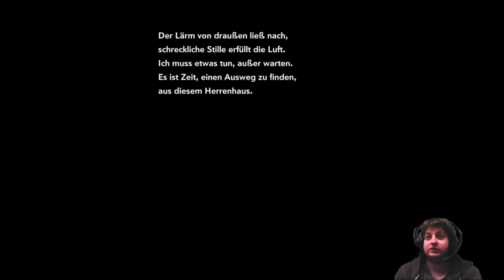ersten 15 minuten von Heaven dust switch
Heaven dust switch:
heute gibt´s es das neue horrorspiel Heaven dust wo wir in einem lager eingesperrt sind mit zombies und wir uns nur mit einer pistole bewaffnet einen weg ins freie erkämpfen müssen